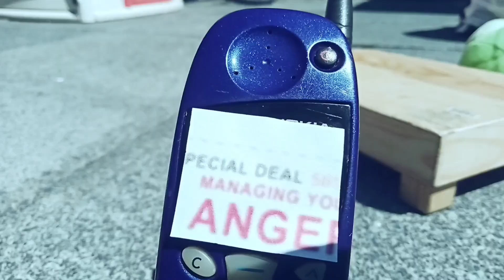bing angry birds commercials | plush recreation